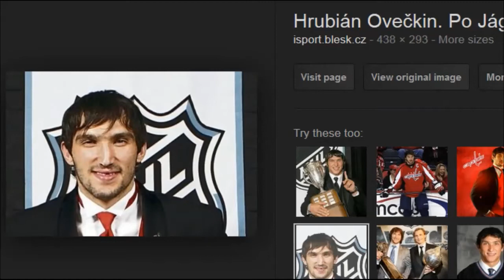The CK Potcast 005 Rob Pue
The CK Potcast With @KTrevorWilson & @CalPost Live Every Monday at Vapor Central. It's Monday again, and that means we webcast the mother fucking show tonight. Get out of the heat and come down to the hot boxed Vapor Central. Mondays 9pm